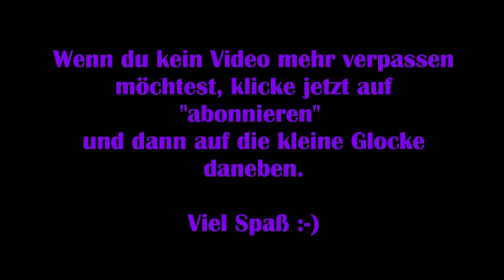Assassins Creed Odyssey #02 – Markos Schulden [Let’s Play]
Wir gelangen durch den Limbus in die Erinnerungen von Kassandra – eine Söldnerin und Enkelin des spartanischen Königs Leonidas I.

Sie hat dessen gebrochenen Speer geerbt und zu einer Waffe geschmiedet, der uns besondere Fähigkeiten im Kampf verleiht.

„Assassin’s Creed Odyssey legt mehr Gewicht auf Rollenspielelemente als vorherige Spiele in der Serie. Das Spiel enthält Dialogoptionen, Verzweigungsquests und mehrere Enden. Der Spieler ist in der Lage, das Geschlecht der Hauptfigur zu wählen und die Rolle des Alexios oder der Kassandra anzunehmen. Es besteht zudem die Möglichkeit, romantische Beziehungen mit nicht-spielbaren Charakteren beiderlei Geschlechts zu entwickeln, unabhängig vom Geschlecht der gewählten Spielfigur. Das Spiel verfügt über ein Notorietätsystem, in dem Söldner dem Spieler hinterherjagen, wenn sie Verbrechen wie das Töten oder Bestehlen von nicht-spielbaren Charakteren begehen.
Das Spiel verwendet ein Skill-Tree-System, mit dem der Spieler neue Fähigkeiten freischalten kann. Die drei Fähigkeitsbäume umfassen „Jäger“, der das Bogenschießen des Spielers verbessert, „Krieger“, der auf Kampf setzt, und „Assassine“, der sich auf Tarnung konzentriert. Dies ersetzt das in Origins verwendete System, das dem Spieler eine Reihe passiver Fähigkeiten verlieh.“

Technische Details:
Aufnahmetool: GeForce Experience
Bearbeitungsprogramm: Wondershare Filmora 9
Mikrofon: Auna MIC-900B USB Kondensator Mikrofon für Studio-Aufnahmen

Release: 05. Oktober 2018
Entwickler: Ubisoft Quebec
Publisher: Ubisoft
Genre: Action-Adventure, Rollenspiel
Entwickelt für: PC, PS4, XBox One
FSK: 16